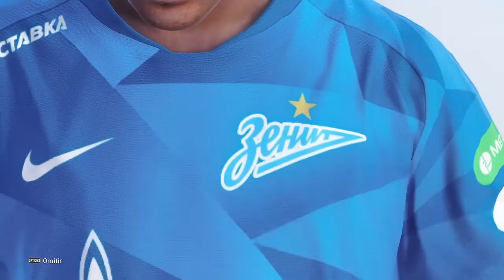Pes 2020 myclub combinación de barrios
Una gran promesa un tanque colombiano